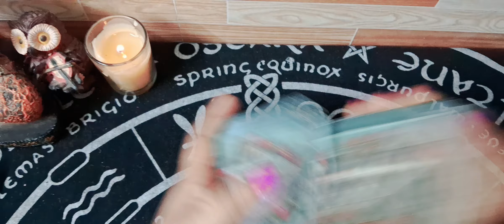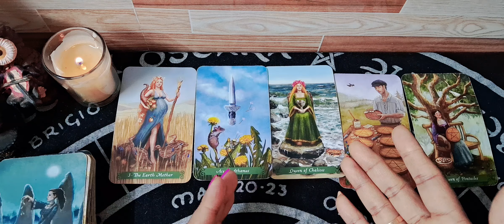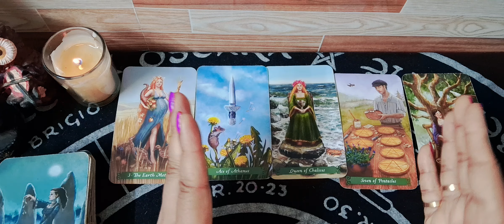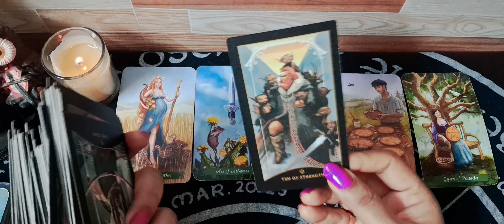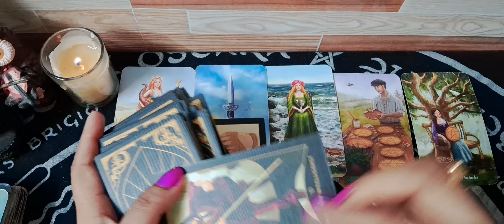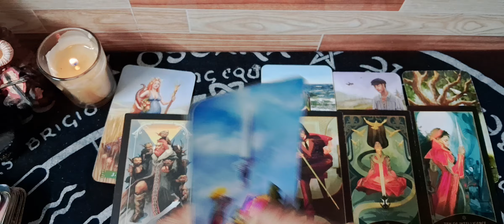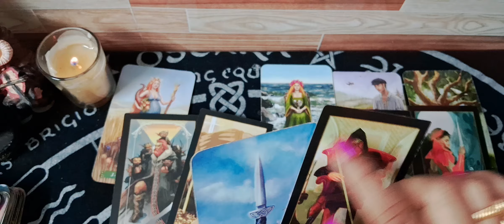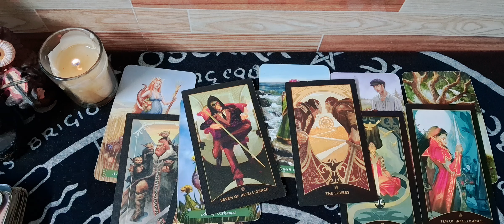NEXT 72 HOURS OF YOUR LIFE